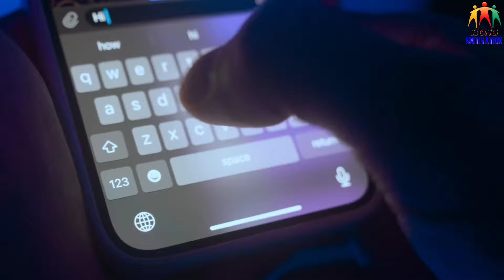নিজেকে সব সময় Motivated রাখবেন কি ভাবে? | How to Motivate Yourself in Bangla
Bong Motivation is A Bengali Top Rated Motivational YouTube Channel. In This Channel We Share Valuable Contents Like Life Problems, Career Guidance, Relationship Advice, Health Tips, Money Management, Lifestyle, Book Summary Related Videos.